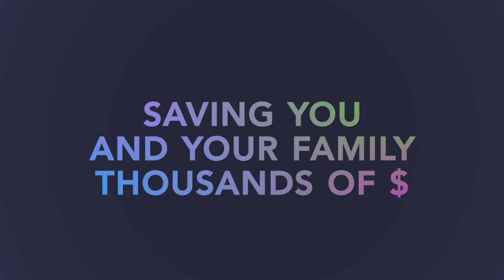Learning Partnerships at CSU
For more than 25 years, Columbia Southern University has been building relationships with organizations throughout the country to offer educational benefits for employees and their families. Consistently ranked as one of the nation’s most affordable online universities, CSU provides career-focused degree programs, personalized student support, and course options that work around your schedule.